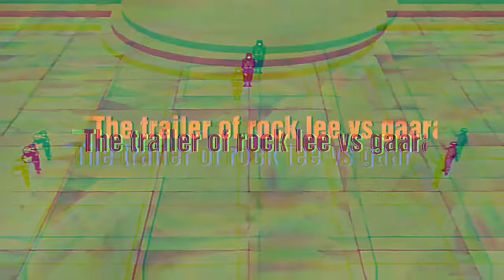\\SASUKE VS HAKU\\ ROCK LEE VS GARA\\XXXTENACTION RUN UP ME TREALIR